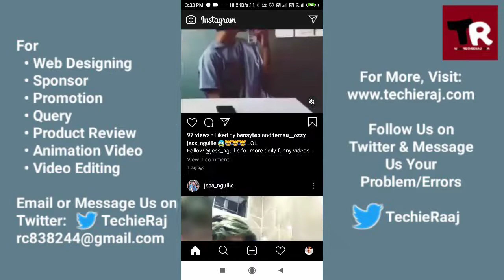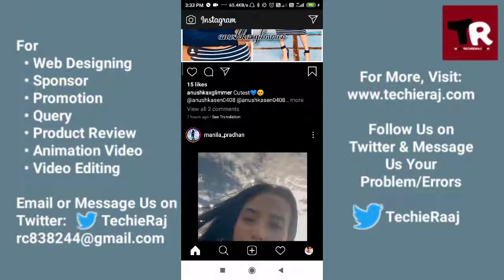How to Fix Instagram Not Showing Likes Problem Solved